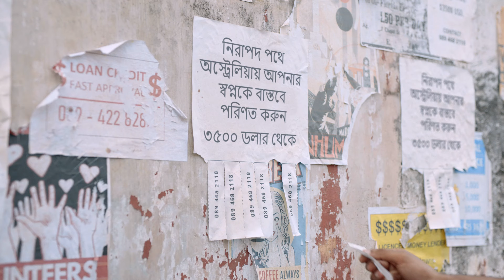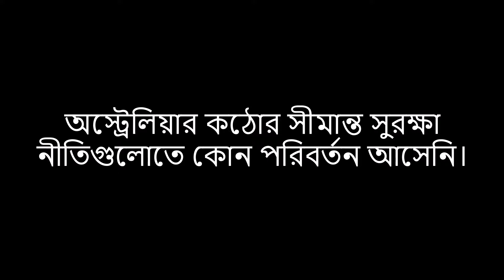Turn Back Your Decision | Full Clip | Bengali